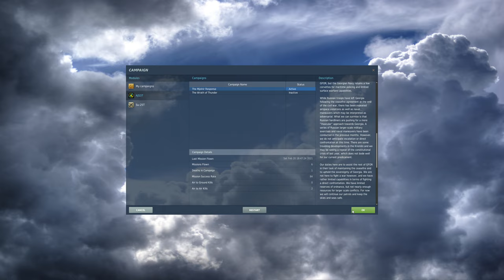DCS World - Campaign: The Mjolnir Response #4